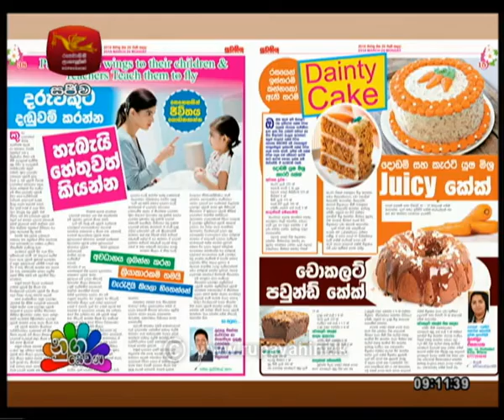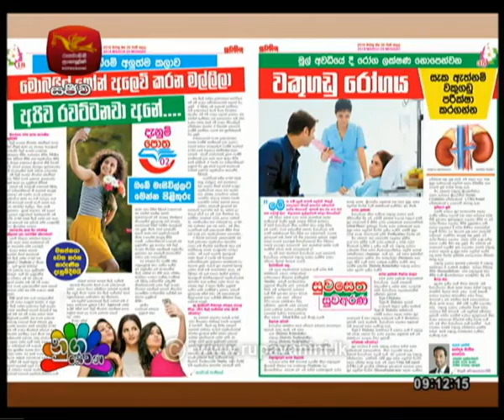Nugasewana Athkam 2018-03-28 | Rupavahini